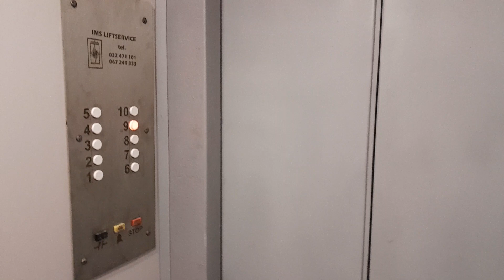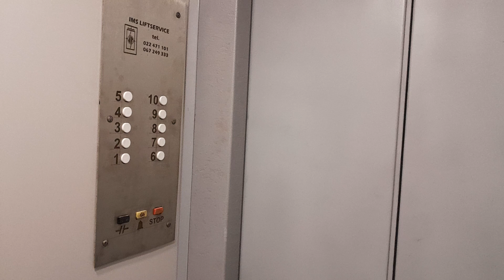Обновлённый лифт МЛЗ ≈1991 г.в., V=0,71м/с, Q=400кг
or. Chișinău, bd. Moscova, 20, scară 8.

Снято: 03.11.23